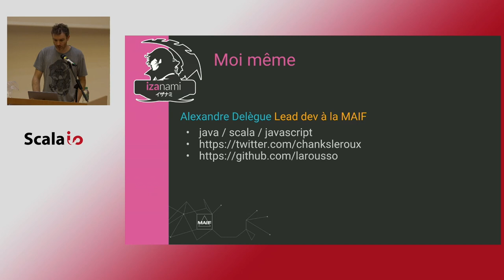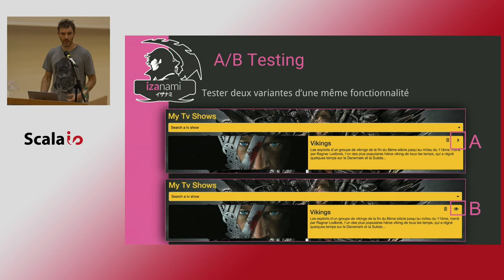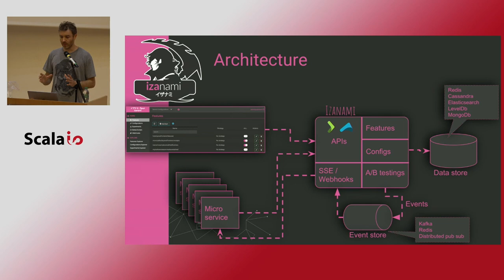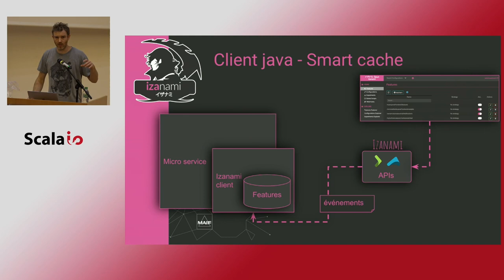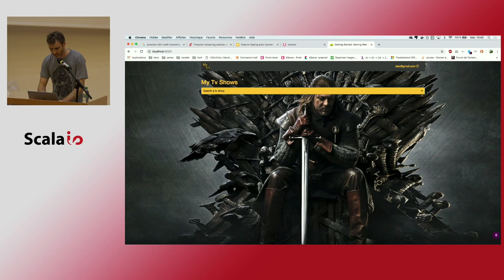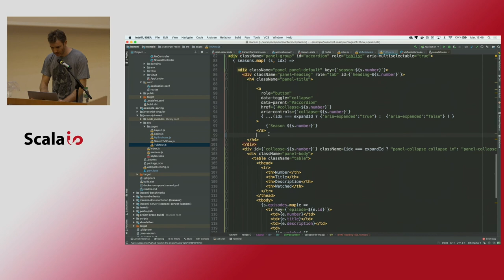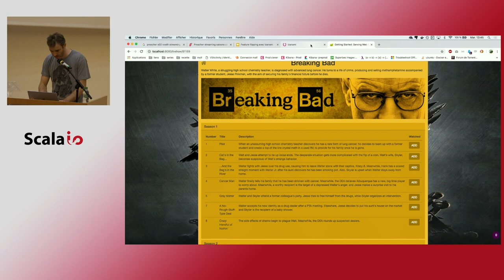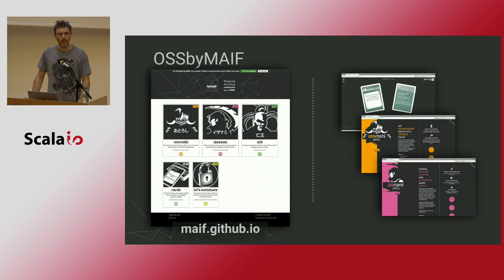Alexandre Delègue - Feature flippez vos applications scala avec Izanami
Le feature flipping est devenu de plus en plus incontournable dans le développement et le déploiement continu d'applications modernes. Malheureusement il n'est pas très aisé de mettre en place une solution uniforme dans un contexte micro-service et multi technologique.

Avec son approche "API first" Izanami, la brique de feature flipping / AB testing développé par la MAIF (et écrit en scala :) !!!), est un parfait candidat pour répondre à tous ces besoins.

Dans cette session nous verrons comment fonctionne Izanami et comment intégrer le feature flipping dans une application scala/react en utilisant les clients ad hoc.